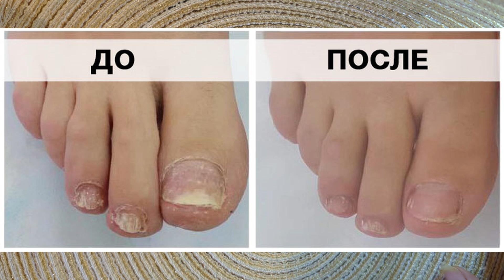Как вылечить грибок ногтей и кожи своими руками! Здоровые ногти и кожа!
👉 Как своими руками дома можно убрать грибок ногтей и микозы кожи? Как правильно применять масло чайного дерева от грибка ногтей и от грибка кожи. Противопоказания к маслу чайного дерева. Ванночки от грибка на ногах и руках с маслом чайного дерева. Удалить грибок в домашних условиях можно! Просто и эффективно!

🙏2) (цель сбора на "волонтёрство"; все средства идут на помощь харьковчанам!!! Помощь принимается в любой валюте)

👉How can you remove nail fungus and skin mycosis with your own hands at home? How to use tea tree oil for nail fungus and skin fungus. Contraindications to tea tree oil. Baths from the fungus on the legs and arms with tea tree oil. You can remove the fungus at home! Simple and effective!